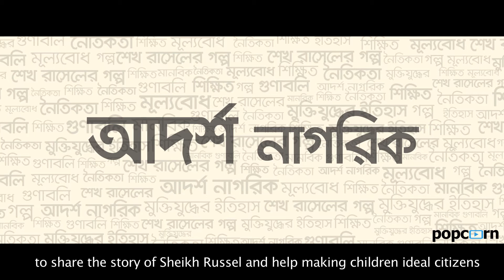Uthbo Jege Chutbo Bege Av Bangladesh Shishu Academy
Uthbo Jege Chutbo Bege Av

Director : Redoan Rony
DOP : Barkat Hossain Polash
Edit : Rashaduzzaman Shohag
Color : Mahbub Tipu
Ast Music : Jahid Nirob (Chirkutt)
Sound Studio : Soundbox
Sound Design : Ripon Nath
Sound Design Assistant : Shakirujjaman Pappu
Voice Over: Asaduzzaman Noor
Logo Animation: Zihad Khan
Executive Producer : Sahriar Sagar
Accounts: Rashika Akter
Line Producer & Production Manager : Anowar Hossen
Assistant Directors : Muhammad Tasneemul Hasan Taz ,KM Kanak, Kamrul Jinnah,
Post Production Supervisor : KM Kanak
Location : Bangladesh Shishu Academy
Art Director :
Make-up Artist : Juwel

a POPCORN Production